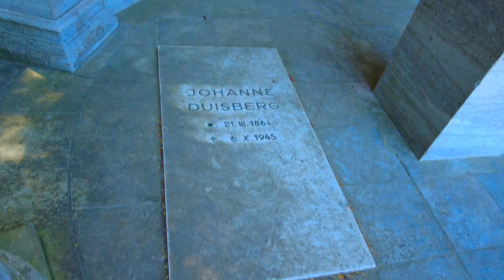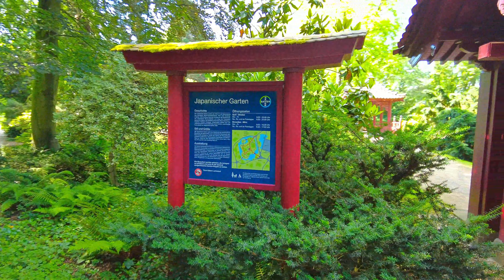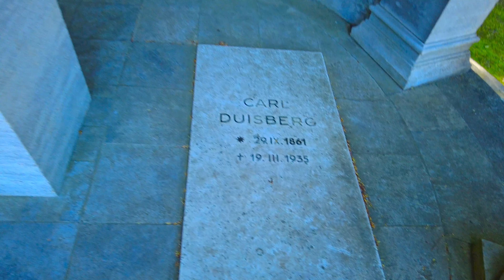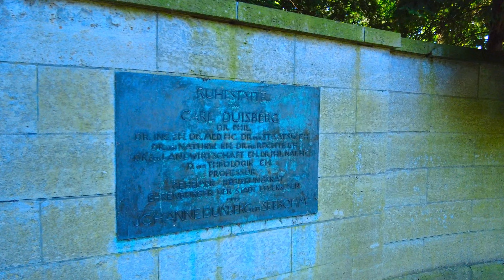Walking Tour of Leverkusen, Germany: Beautiful Japanese Gardens 🌳🌸 | 4K Complete Tour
Optimized Title

This title highlights "Walking Tour," "Leverkusen," and "Japanese Gardens," making it appealing to viewers interested in scenic outdoor experiences.

Description

Join us on a serene walking tour of the beautiful Japanese Gardens in Leverkusen, Germany! In this 4K complete tour, immerse yourself in the tranquil atmosphere of these stunning gardens, featuring traditional Japanese landscaping, vibrant flora, and peaceful water features. Discover the beauty of nature and the art of Japanese garden design, making this a perfect escape in the heart of Leverkusen.

Whether you're a nature lover, garden enthusiast, or looking for a relaxing stroll, this tour offers a unique glimpse into one of Germany's hidden gems.

Leverkusen walking tour, Japanese Gardens Leverkusen, beautiful gardens Germany, 4K garden tour, nature walk, serene gardens, travel Leverkusen, outdoor experiences, German gardens, Japanese landscaping, walking tour Germany, explore nature, peaceful stroll, nature lovers, garden design

Let me know if you need any further adjustments!